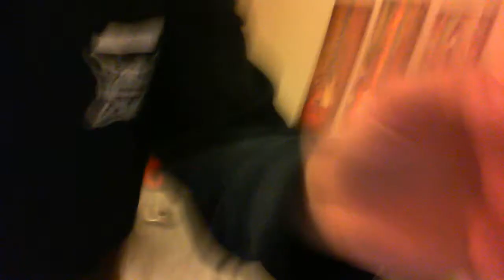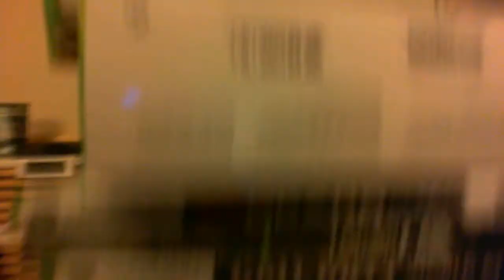CHECK OUT OUR LIVE STREAM!!!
BECOME AN HONORARY DERP TODAY!!!